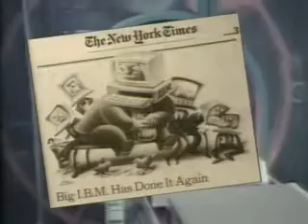IBM and Lotus 1-2-3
from PBS "Triumph of the Nerds"